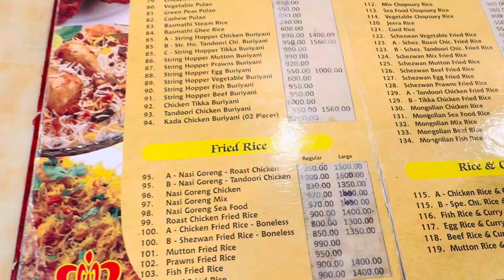Nasi goreng Ireland Vs Srilanka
I'm Hashel, a Sri Lankan guy living in Ireland, and on this channel, we bring you the best of Ireland through our vlogs and adventures. Join us as we explore the beauty, culture, Visa Process and life in Ireland. ☘️